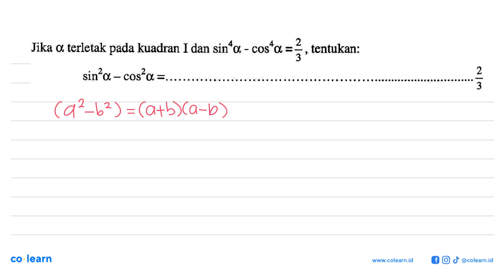td = 2 Jika 0 terletak kuadran I dan sin*0 pada tentukan: COS 5 2 3 sin?a cos?d 2 I 3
Topik atau Materi: Identitas Trigonometri - Trigonometri - TRIGONOMETRI - Matematika Kelas 10 SMA - K-2000

Sumber Soal: Kumpulan Soal Matematika SMAK IPEKA 1A kelas 10 K-2000, TJK 2003 , IPEKA

00:00 : Bedah Soal
01:00 : Konsep, rumus dan pengertian Identitas Trigonometri
01:18 : Langkah penyelesaian soal
00:50 : Jawaban akhir
01:20 : Penutup